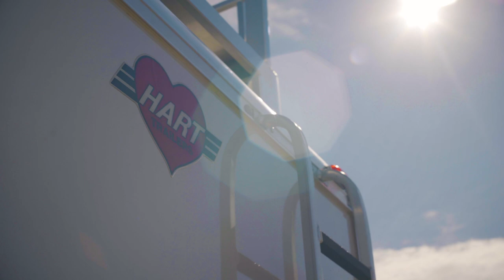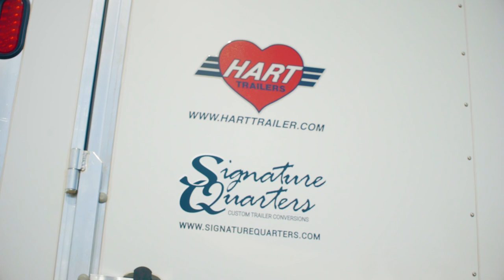Amberley Snyder Custom Signature Quarters Trailer Revealed!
The reveal you have been waiting on! Signature Quarters was so honored to work with Amberley Snyder to design a beautiful, accessible trailer that will help her achieve her goals.